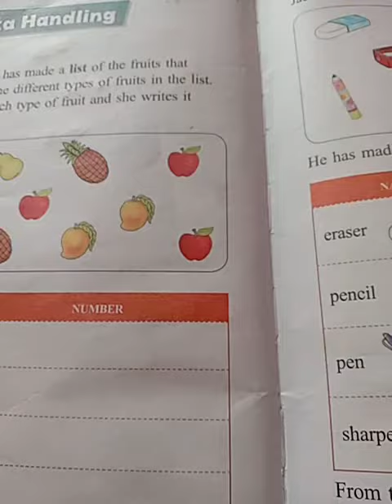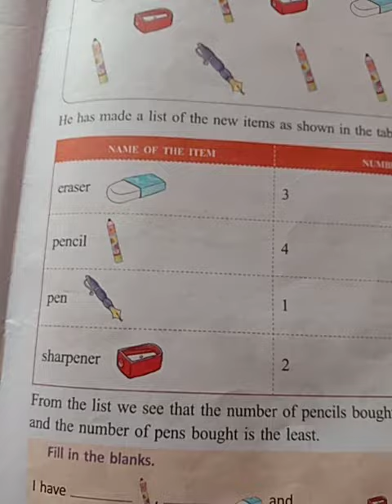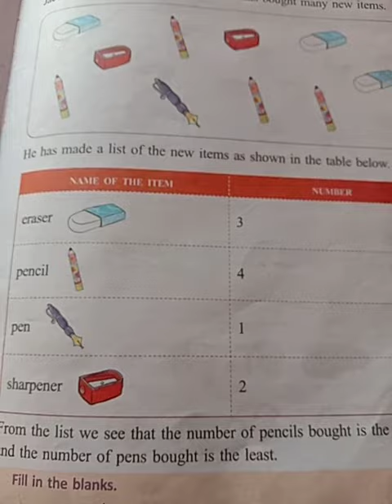Class - 1 Maths Day - 63 By Mam Annu Meena